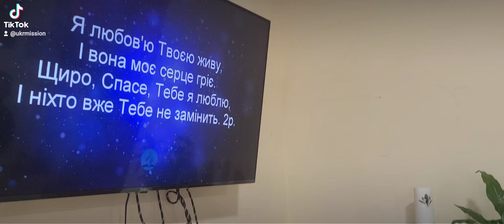Молитва по Слову в Глибоке